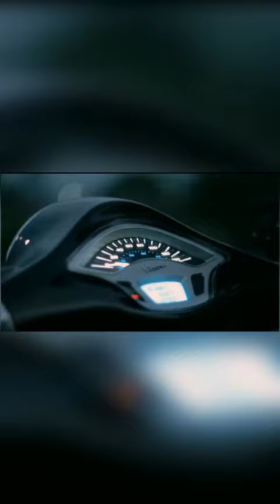NGABUBURIT RIDING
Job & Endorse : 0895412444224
SALAM EPS. SALAM CROWS ZERO. OORRAA..